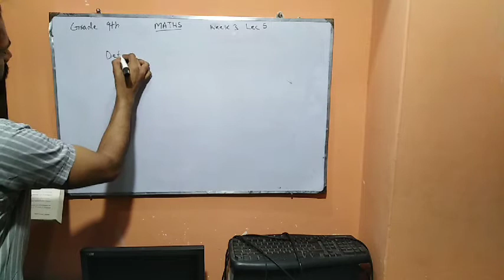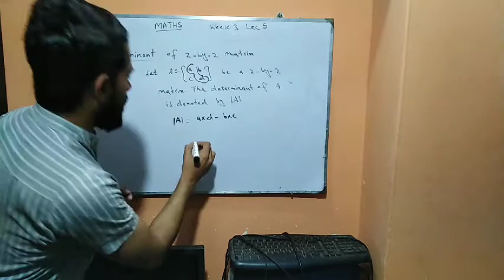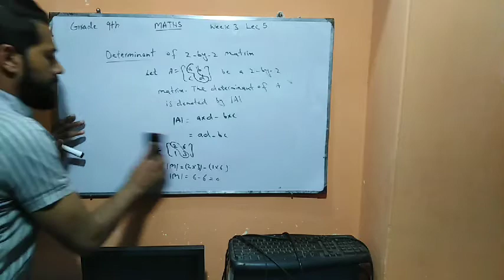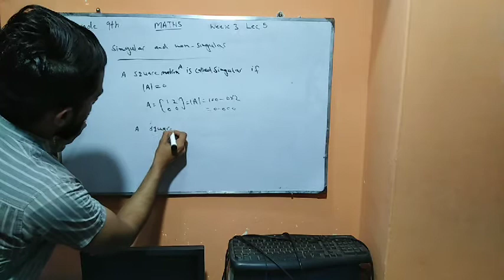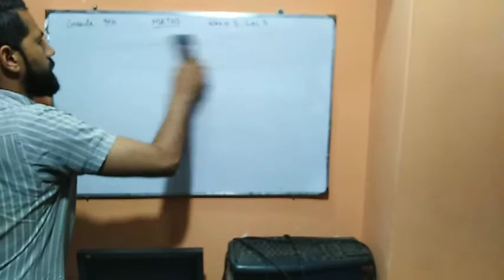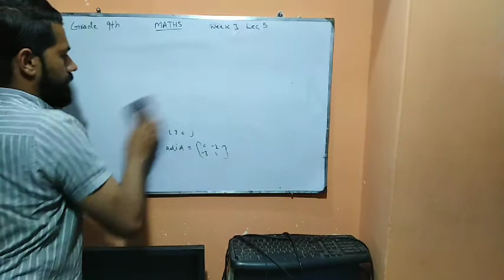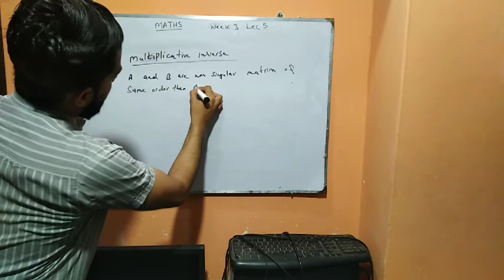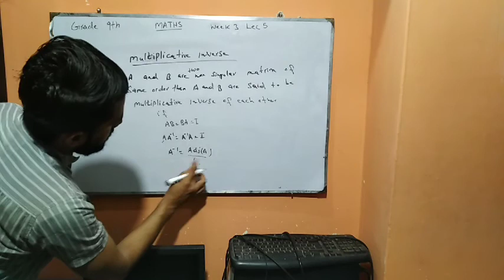Grade 9th Maths Week 3 Lec 5